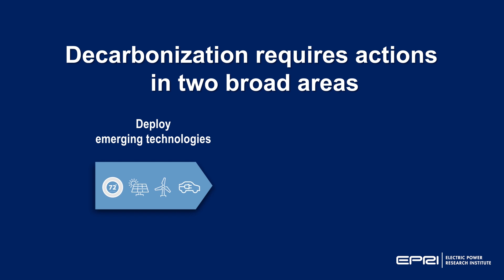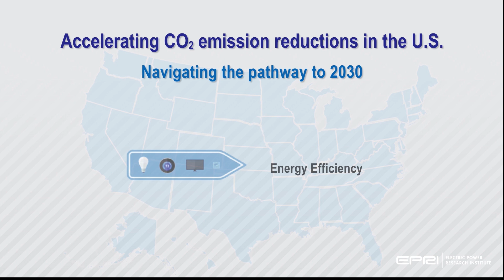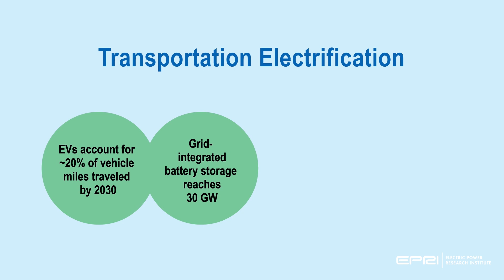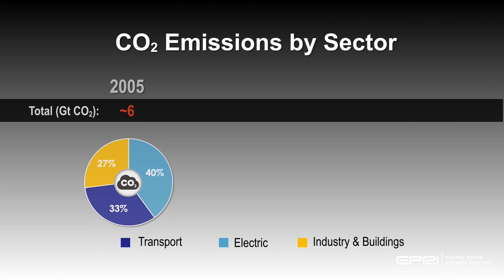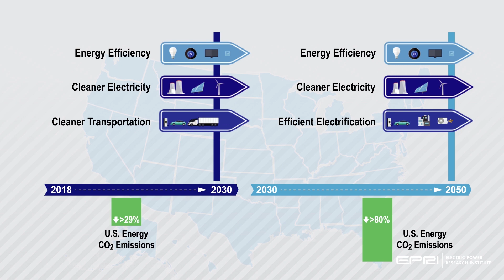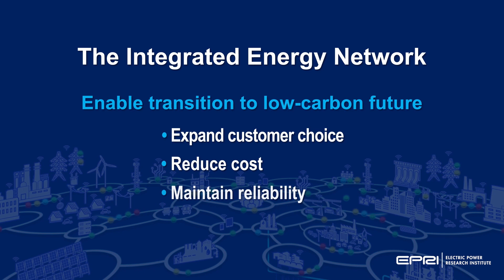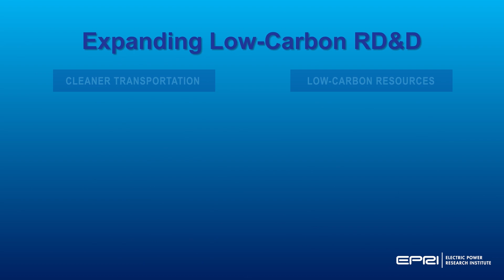Uncovering New Pathways to Lower Carbon: The Path to 2030 and Beyond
The Electric Power Research Institute is examining technology pathways that break the historical connection between economic growth and CO2 emission increases to accelerate emission reductions in the decades ahead. EPRI’s Project 2X explores pathways to provide affordable, reliable energy while driving U.S. emissions to 30 percent or more below 2005 levels by 2030 and beyond.